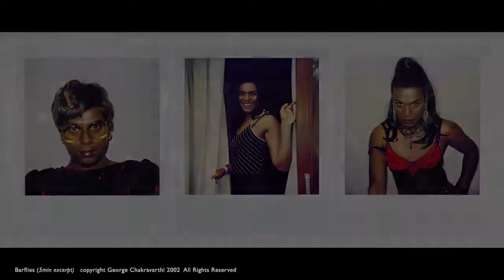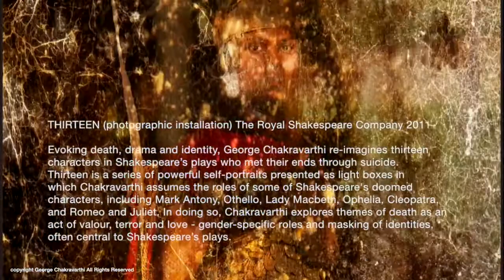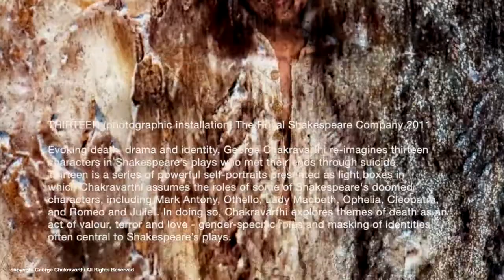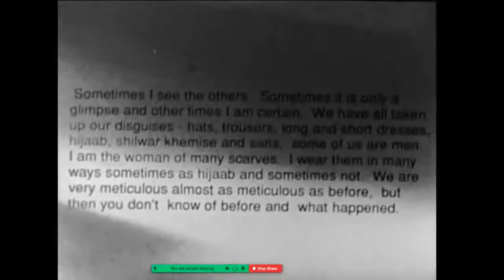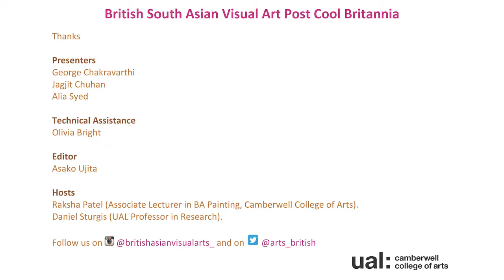British South Asian Visual Art Post Cool Britannia: The Body, the Home of Unseen Landscapes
British Art Network: British South Asian Visual Art Post Cool Britannia

The Body, the Home of Unseen Landscapes

This is a recording of an event which took place online on Tuesday 11 May 2021, 6.30pm - 8.00pm with speakers George Chakravarthi, Jai Chuhan and Alia Syed chaired by Raksha Patel.

The first in a series of talks from the British Art Network: British South Asian Visual Art Post Cool Britannia. This event looked at the placement of the diasporic body within the traditions of Western European art.

Three artists shared their depictions of the ‘other’ through painterly surfaces, deteriorated celluloid film and the photographic male nude, entering  pictorial spaces of displacement and ownership, offering alternate narratives through the gaze, mudras and fabric.

The British Art Network: British South Asian Visual Art Post Cool Britannia, was convened by Camberwell College of Arts in partnership with Tate and Paul Mellon Centre for Studies in British Art.